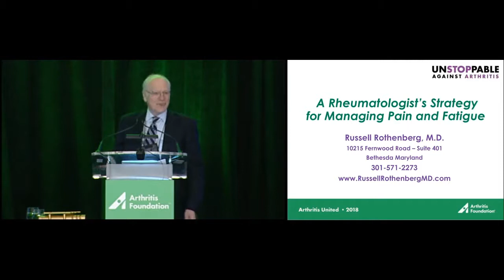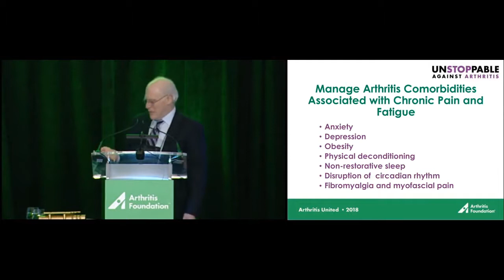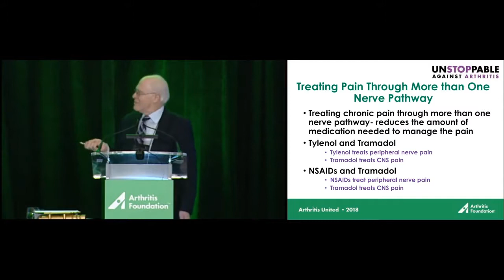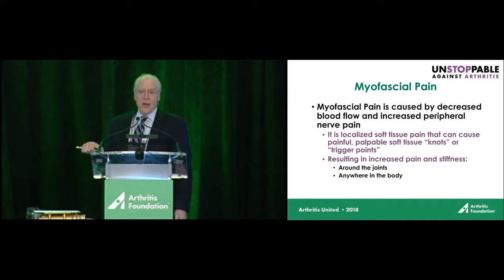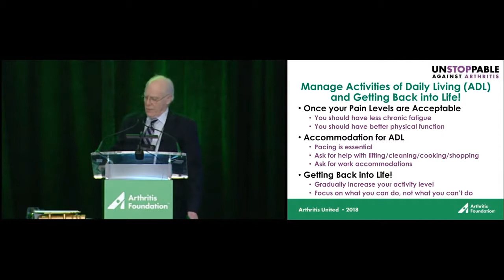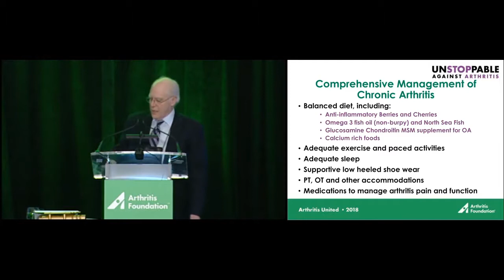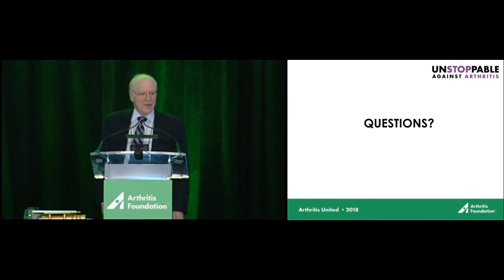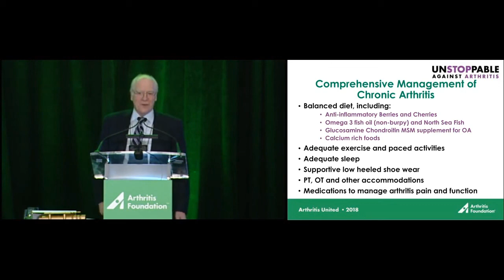Managing Pain and Fatigue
Watch Dr. Rothenberg, a practicing rheumatologist in Bethesda, Maryland, as he talks about developing a successful strategy to manage pain and fatigue.